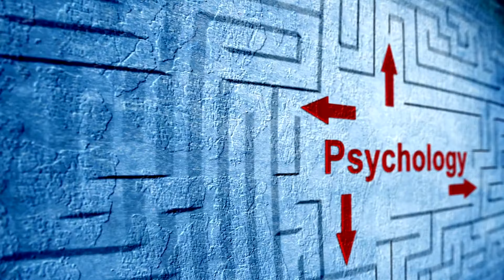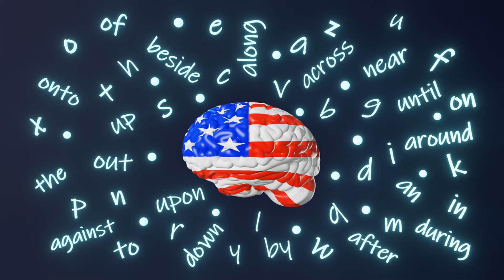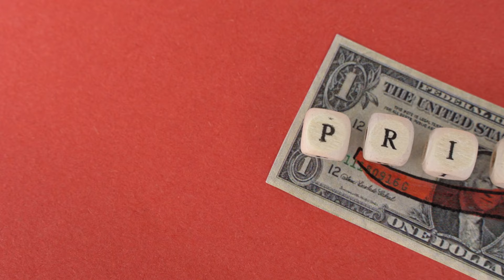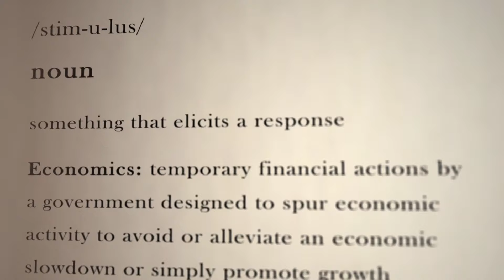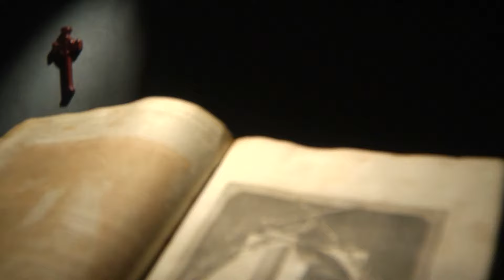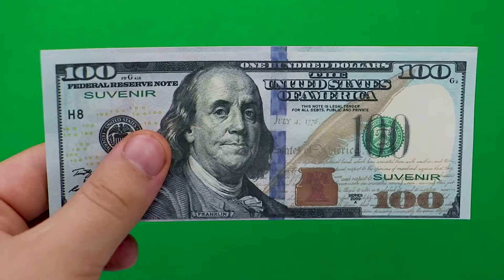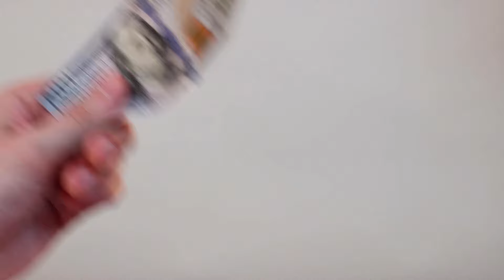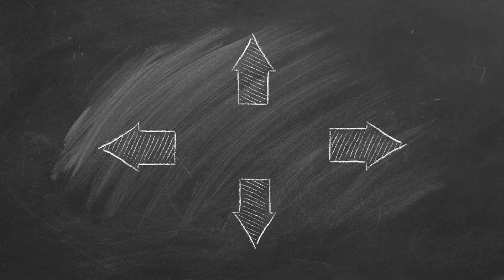Surprising Truths About Human Behavior You Never Knew | Psychology Facts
Did you know that your subconscious mind makes over 35,000 decisions every day? Many of these decisions are influenced by factors you aren’t even aware of. From the way you perceive others to the choices you make in everyday life, psychology plays a profound role.
Consider this: a mere five-second exposure to a logo can significantly influence your perception of a company. Studies show that people exposed to fast-food logos are more likely to choose unhealthy food options. These subtle cues shape our behavior in ways we often don’t realize.
In this journey through the fascinating world of human behavior, we’ll uncover hidden biases that affect our judgments, explore the power of social influence, and reveal how simple cues can prime our thoughts and actions. Get ready to discover surprising insights that will change the way you see yourself and others.
Join us as we delve into psychology facts that challenge common beliefs and offer practical strategies for navigating the complexities of human behavior. Are you ready to uncover the secrets behind the decisions you make every day? Let’s begin.